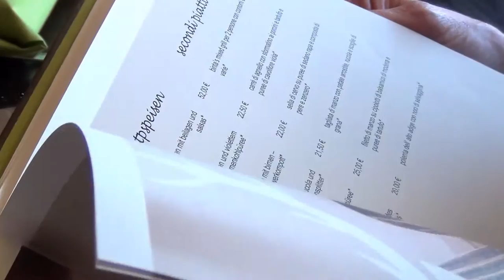2016 Langlauf-, Genuss und Biathonwoche / Toblach - Skatingschule Scherrer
Genießen Sie mit uns die schönsten Loipen im Hochpustertal.
Toblach ist das Zentrum des größten Langlaufnetzes Südtirols. Über 200 Kilometer gespurte Loipen in allen Schwierigkeitsgraden für Könner und Anfänger stehen im Land der Drei Zinnen zur Auswahl. Das Hochpustertal ist weithin bekannt für seine ausgedehnten Langlaufloipen, die am „Schönsten Tal der Welt“ um den sagenumwobenen Pragser Wildsee oder an hochgelegenen Almgebieten entlangführen. Das Toblacher Langlaufstadion und die eigens für Profisportler errichteten Wettkampfloipen zeigen die sportliche Vielseitigkeit der Region. Damit ist Toblach ein idealer Ausgangspunkt für viele Langlaufrouten. Von dort aus starten wir jeden Tag in ein anderes Langlaufgebiet. Wir begleiten sie vom Start- zum Zielort und geben ihnen unterstützende Tipps zur Gelände- und Streckenbewältigung.